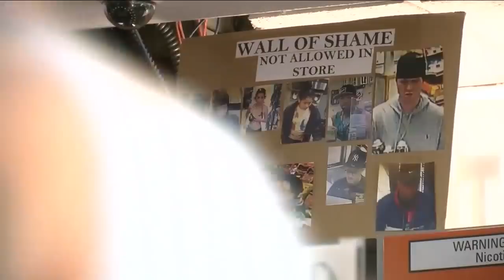Caught on camera: Armed thieves rob gas station in Denver's Highland neighborhood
Surveillance video provided to Denver7 by the manager of the Conoco on Zuni Street and Speer Boulevard shows three people, two of them armed with a gun, walk into the convenience store about 5 a.m.